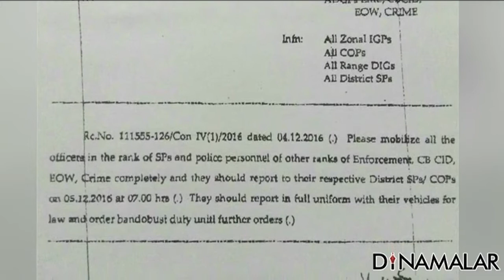TN Cops To Be On Duty By 7 AM On Monday : TN DGP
Tamil Nadu Police Asked to Report for Duty at 7 AM on Monday For more videos